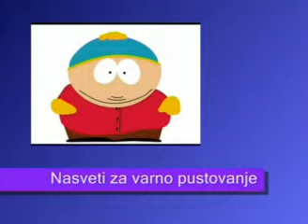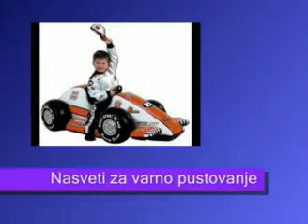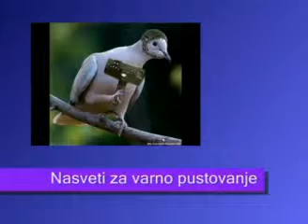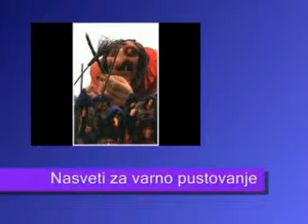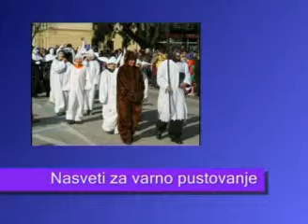Policija opozarja na previdnost v pustnem času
V prihajajočem pustnem koncu tedna policisti občane opozarjajo, naj bodo pri dvigovanju in prenosu denarja pozorni, ali jih kdo opazuje ali jim sledi, in naj ne štejejo denarja na ulici ali v gostinskih lokalih. Torbic, denarnic in dragocenosti naj ne puščajo brez nadzora, saj so lahko zelo lahek plen storilcev.

Skupina KAOS, d.o.o.